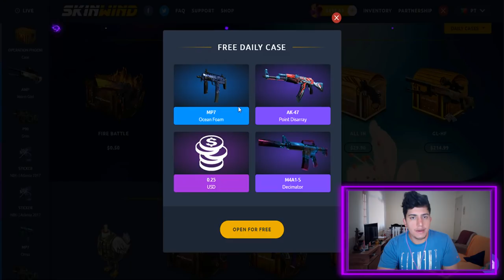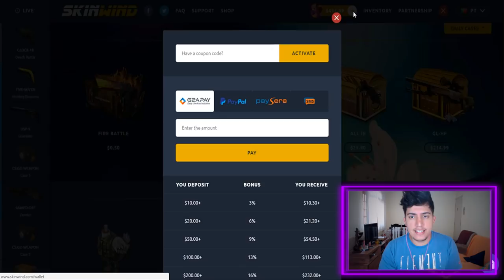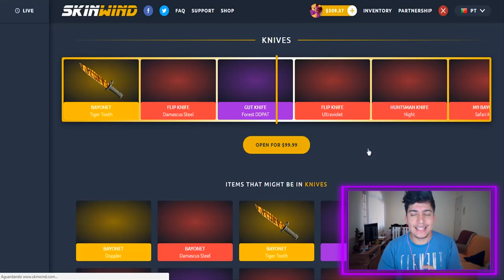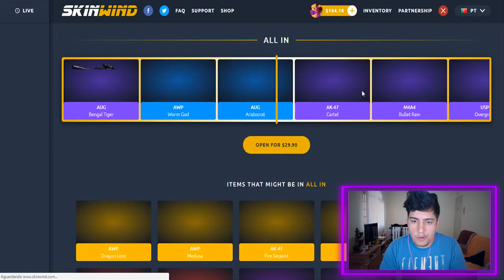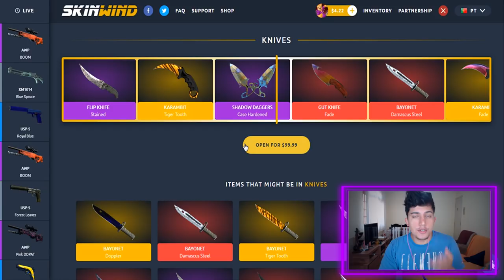UMA BALA = ONE TAP - Top 5 jogadas dos INSCRITOS Ep. 1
Use o código "rian1337" para ganhar bônus para abrir caixas / Código promocional: rian1337

Depois de MUITO tempo, finalmente postei o primeiro episódio da série TOP 5 JOGADAS DOS INSCRITOS!. 2.000 LIKES = FACA PARA O PRIMEIRO COLOCADO NO PRÓXIMO EPISÓDIO!.